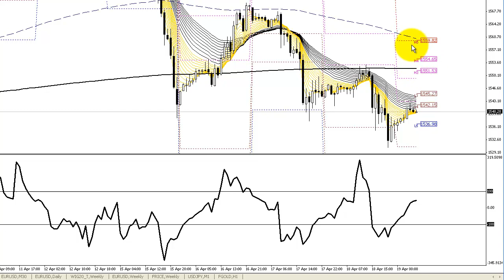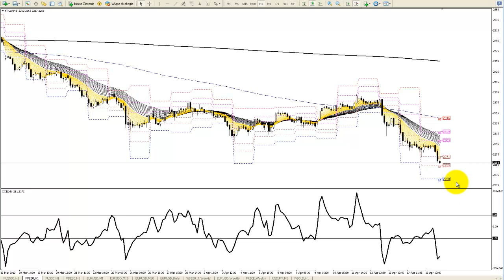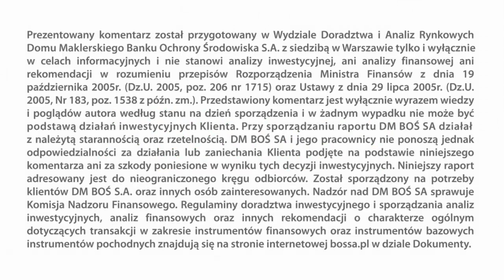Komentarz indeksowy BossaFX 19 kwietnia 2013 r.